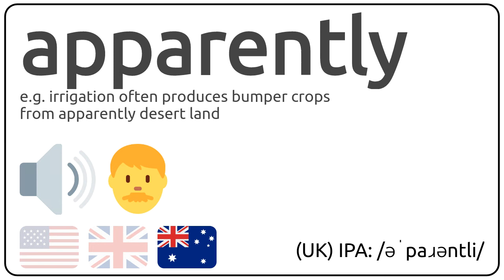How to pronounce apparently in english?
How to pronunce apparently in english
How to pronunce apparently in american accent 🇺🇸?
How to pronunce apparently in british accent 🇬🇧?
How to pronunce apparently in australian accent 🇦🇺?

Como se dice apparently en ingles?
Como se pronuncia apparently en ingles?